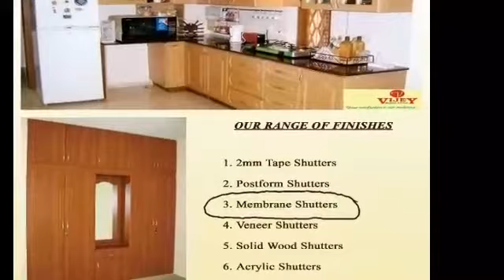Membrane Finish Modular Kitchens By Surekha Interiors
Surekha Interiors having more than 15 years of Experience in the Field of Residential Interiors.Mainly focusing on Factory finished Modular Kitchens,Wardrobes ,Loft Coverings,Crockery Units,T.V.Units and other customised Products.
Surekha Interiors offering 6 Types of Finishes.
1. 2MM Tape Shutters or Straight Edge Shutters.
2. Post Formed Shutters
3. Membrane Shutters
4. Veneer Shutters
5. Solidwood Shutters
6. Acrylic Shutters.

In this Video you can see some site photos of Kitchens in Membrane Shutters.